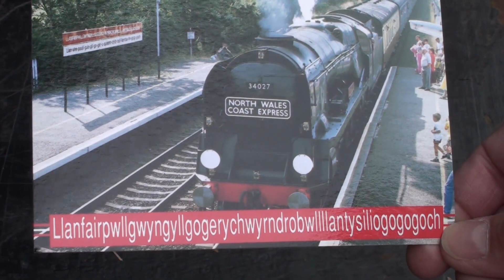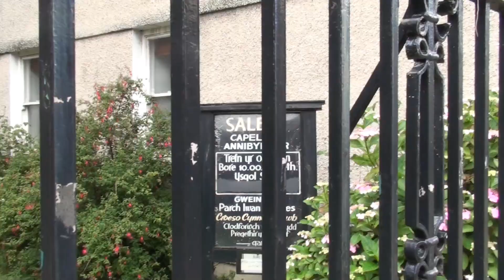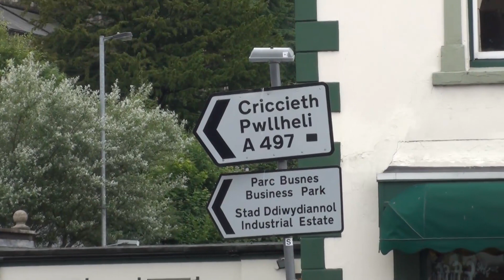Porthmadog North Wales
In this video, I visited Porthmadog in North Wales as part of my holiday.